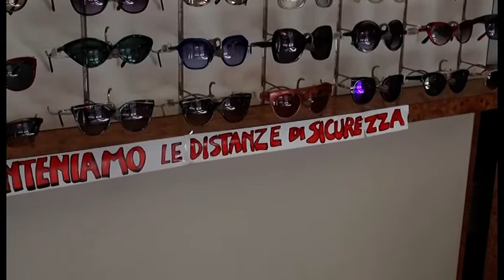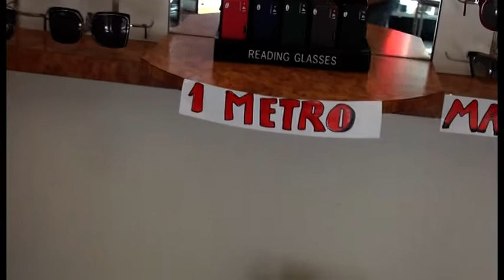Arezzo, ecco come gli ottici garantiscono un servizio essenziale ai tempi del coronavirus